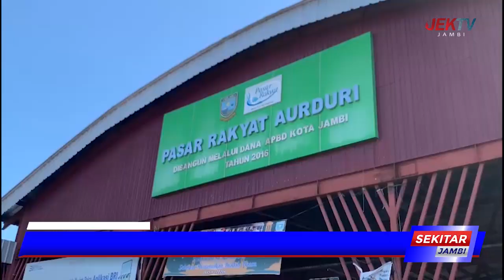JELANG LEBARAN , HARGA DAGING MERANGKAK NAIK